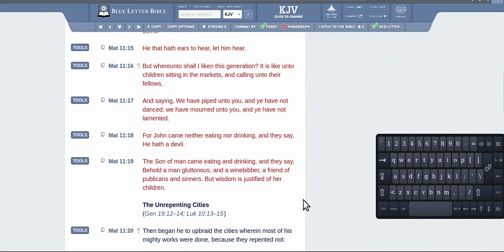Jesus a friend to sinners ?